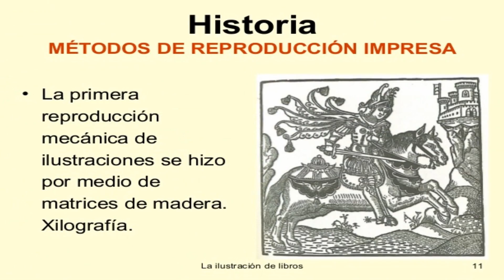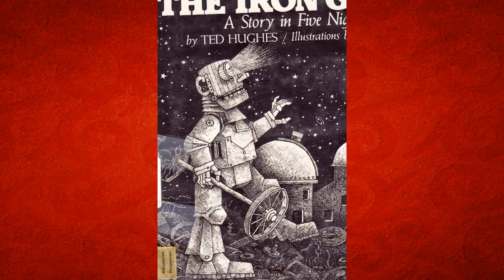Cambios radicales de personajes de dibujos animados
Los años pasan. La tecnologia cada vez ofrece mayor realismo en los dibujs animados, cambiando poco a poco los personajes principales de los dibujos animados.